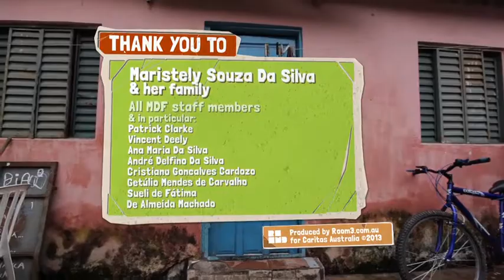Catholic Social Teaching - Subsidiarity